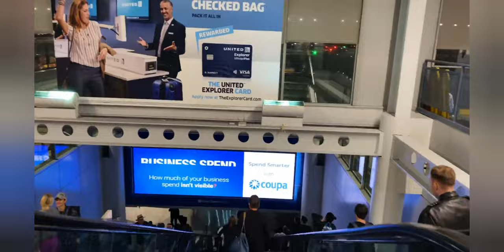India to USA flight journey||telugu vlogs from usa|| Priya's planet